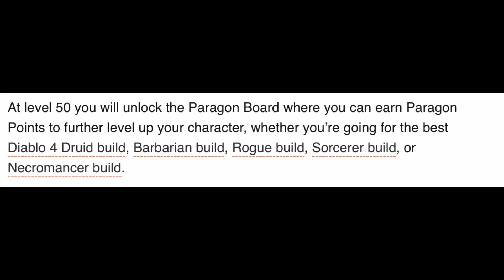What is Max Level in Diablo 4 & How Long to Get to End Game Content & Paragon Board - Diablo 4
Welcome to iLapTheFlash

Next Games:

Diablo 4: June 6th ( Live streams and additional content in-between covering other 2023 games)
Aliens: Dark Descent June 20th
Atlas Fallen August 10th
Armored Core 6: Fires of Rubicon August 25th
Starfield September 6th

I’ve beat the hardest difficulty for last 200+ games I’ve played. My channel is mostly tip, tricks, guides and hardest difficulty / challenges walkthroughs.

I upload frequently on first couple days of new games so if you feel its too many notifications, you can turn them off and check back when I’m covering the next game you’re playing.

On occasion I might do an old game but 95%+ of what I play is brand new releases or newly released DLC.

All comments are welcome but trolling, spam or self promotion will be removed and depending on content, may be reported.  Constructive criticism is fine.

I do try to answer all relevant questions that I know haven’t been answered in comments already multiple times. If you have a question, post it in the comments and I’ll get back to you when I’ve time.